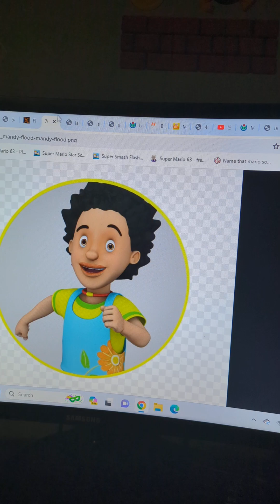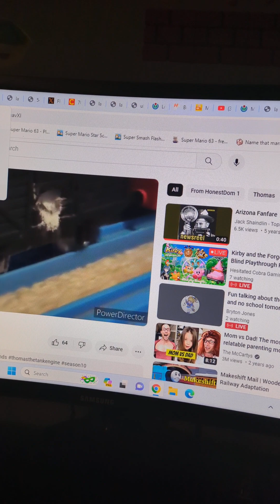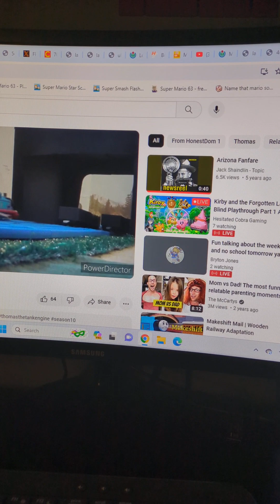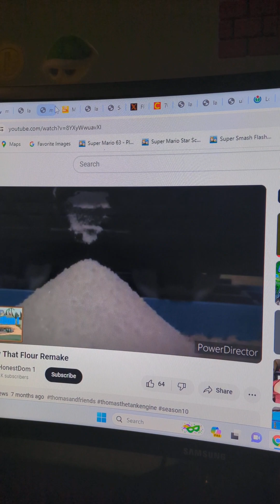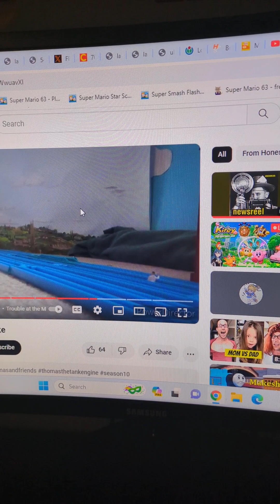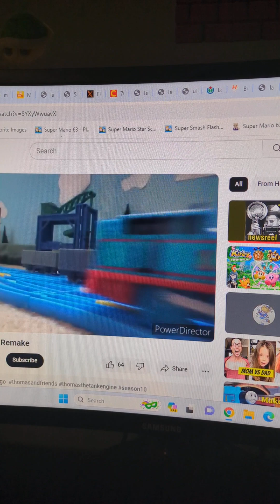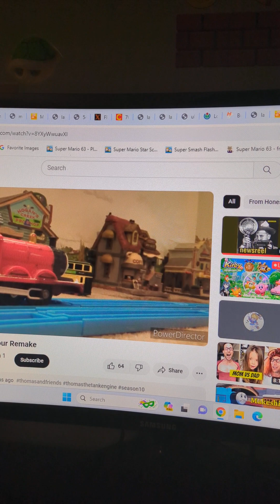Molly Thomas Parody Follows That Flour Narrated By Michael Brandon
This is a cooking video all about using flour for recipes!
Molly Mabray Thomas
Knuckles The Echidna Bulgy The Double Decker Bus
New Tails The Fox From Sonic The Hedgehog Dusty Dave
Flour Google Image
Flour Mill Google Image
Dalton Humphrey Sir Topham Hatt
Sunset Google Image
Emmy From Dragon Tales James
Wharf In Maine Google Image
Pontypandy Google Image
Sarah Jones Skarloey
James Jones Rheneas
Station Officer Steele Sir Handel
DW Read From Arthur Peter Sam
Mandy Flood Rusty
Norman Price Duncan
Donkey Kong And Diddy Kong Mighty Mac
Trevor Evans Trevor The Traction Engine
Fireman Sam Mr. Percival
Children At Harvest Supper Google Image
Empty Freight Cars Google Image
Refreshment Lady Google Image